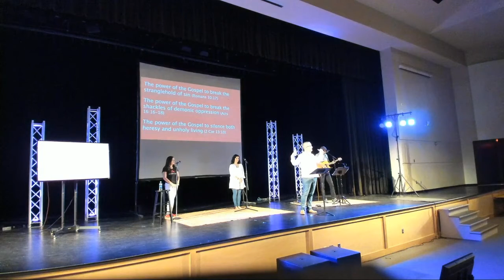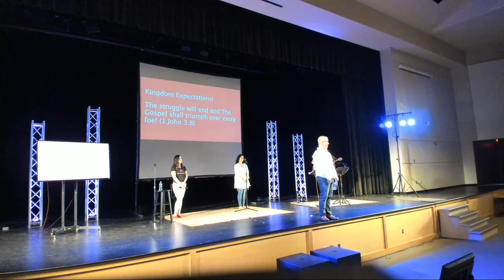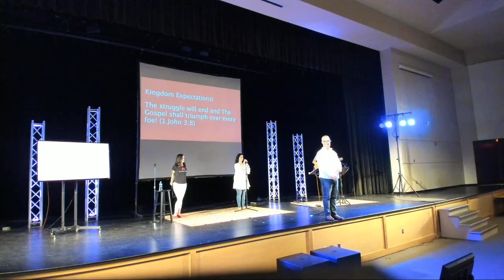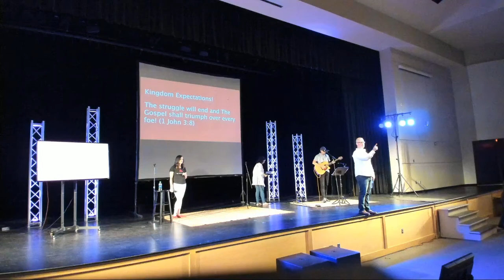Sermon 7-1-18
Join The Avenue Church on this sermon of Grace, Redemption and Love.